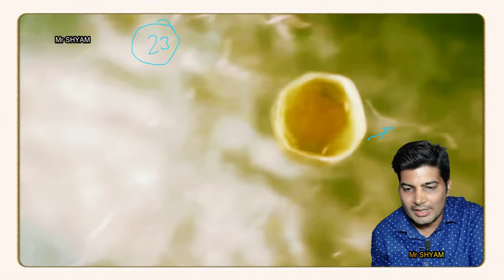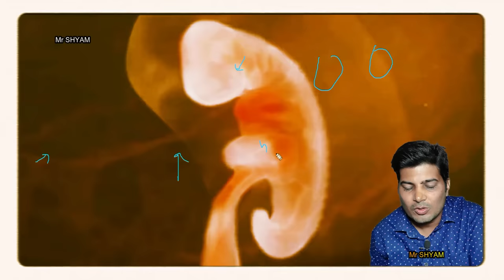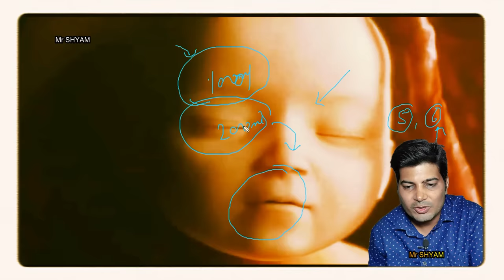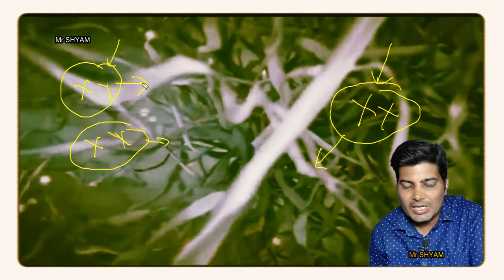गर्भधारण से डिलीवरी तक का सफर 3D Animation in Hindi / FROM CONCEIVING BABY TO BABY BIRTH full story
गर्भधारण से डिलीवरी तक का सफर
3D Animation in Hindi
FROM CONCEIVING BABY TO BABY BIRTH full story
prega news pregnancy test video
chinese calendar baby gender 2022
normal delivery kaise hoti hai
baccha kaise hota hai
baccha kaise paida hota hai
delivery kaise hoti hai
putra prapti ke upay
m2 tone syrup
ladka paida karne ke upay
normal delivery video
delivery kaise hoti hai kitna dard hota hai video
baby boy conceive karne ka tarika
normal delivery kaise hota hai